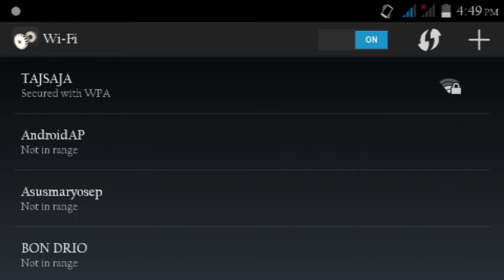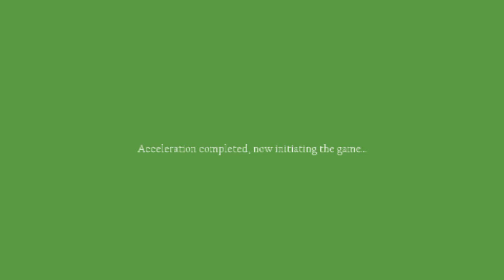Star Wars! MCPE TEXTURE SHOWCASE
STAR WARS TEXTUREPACK